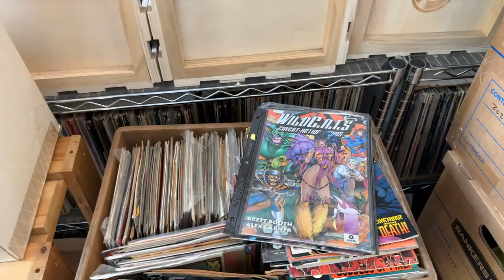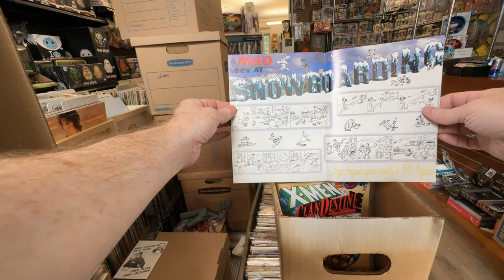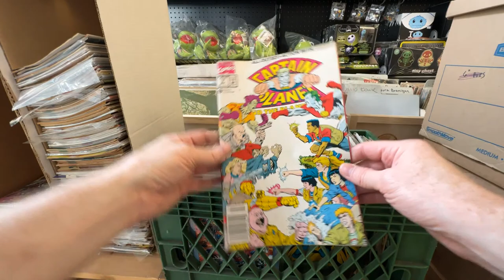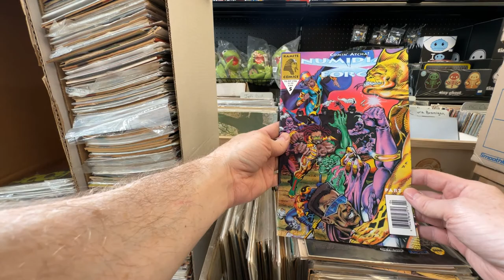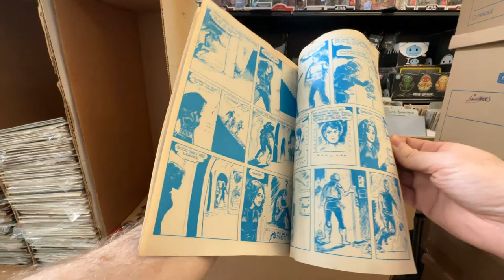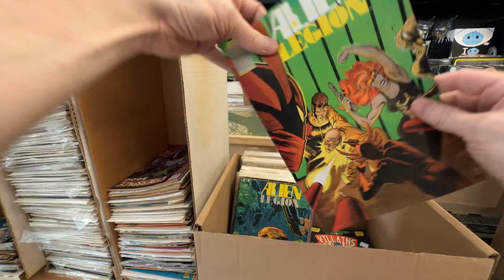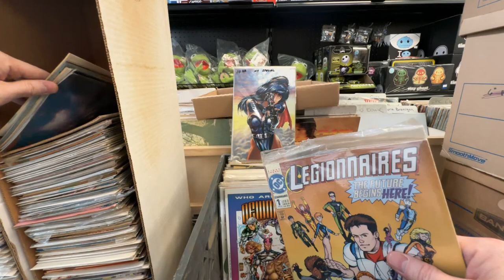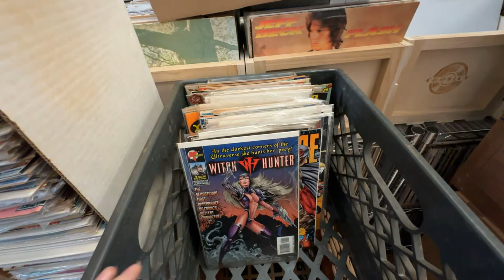Trash Or Treasure - I Just Spent $500 on 1500+ comic books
I just spent $500 on 7 boxes full of comics books, I looked through one box and offered them $70 a box for what I saw, but I don't know what is in the other 6 boxes.  Did I buy a pile of junk?  Did I buy any key issues?  Lets sort through the comics together and figure out what I got.

3) Watch multiple times
4) Share with friends

PopFuzz
123 Wythe Ave